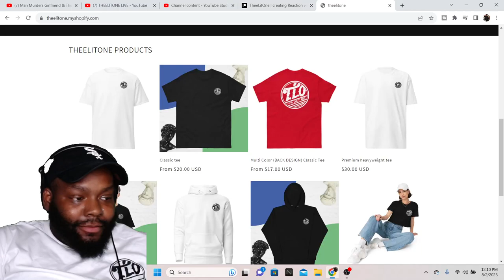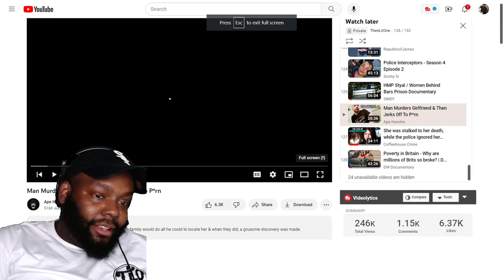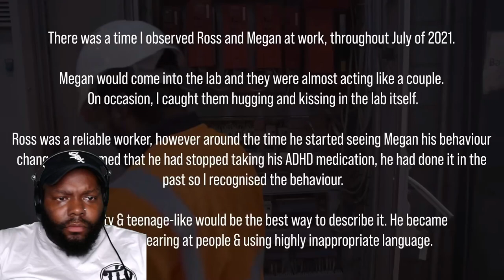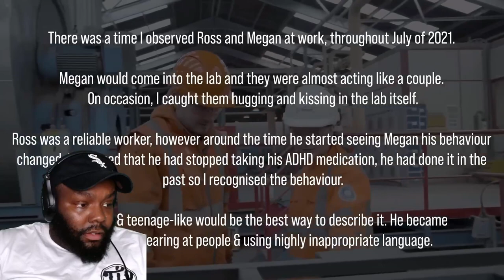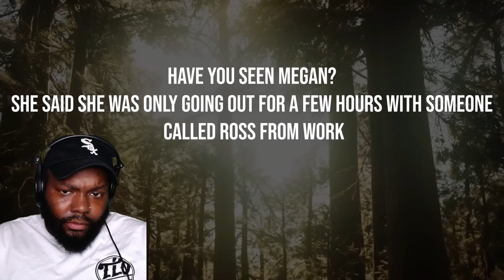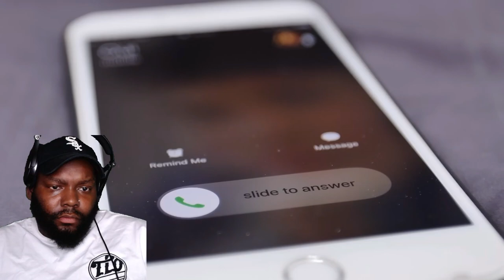CHICAGO DUDES REACTION TO MAN MURDERS GIRLFRIEND & THEN JERKS OFF TO P*RN